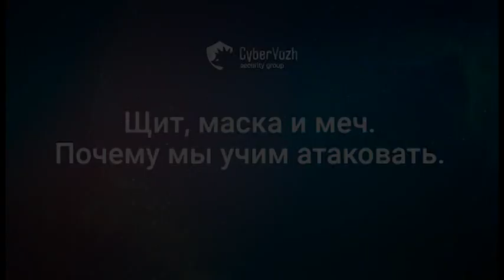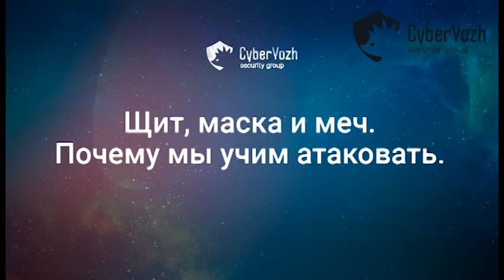Щит, маска и меч. Почему мы учим атаковать.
В процессе изучения курса мы будем учить вас не только защищаться, но и атаковать: взламывать и деанонимизировать. И это, наверное, самый спорный момент нашей работы, самый непростой c этической и юридической точки зрения. Но мы сделали свой выбор: мы будем учить вас этому, и это часть именно защиты, может, даже главная ее часть.

Мы глубоко убеждены, что, не познакомившись с мечом, щит бесполезен. Пусть лучше вы попробуете взломать сами себя, поймете, как это работает, и уже затем настроите безопасность. Пусть вы деанонимизируете сами себя, чем это сделают другие. Ведь многие до сих пор живут с мыслью: «И что IP-адрес? Я и не скрываюсь». Вот таким особенно надо взять свой IP-адрес, провести на его основе атаку на свои устройства, получить доступ к своей веб-камере или своим персональным данным, почитать свои переписки в социальных сетях, последить за активностью в своем браузере.